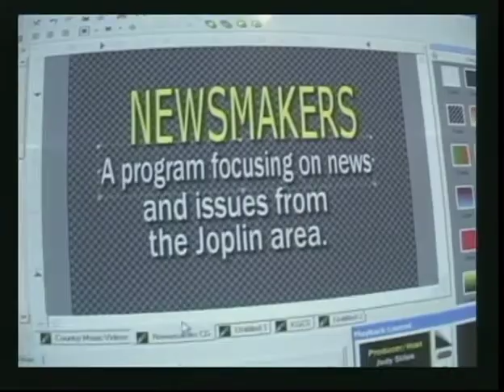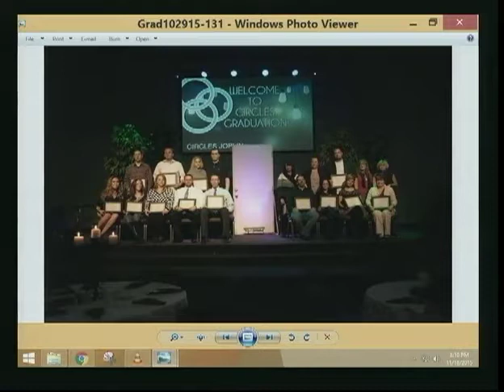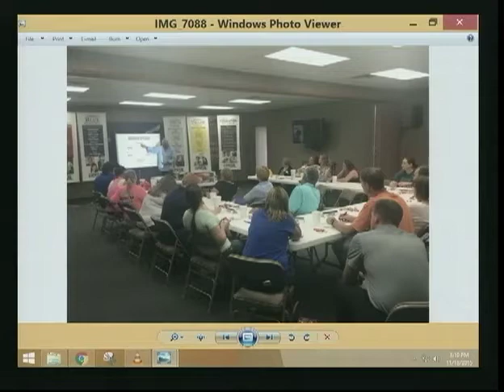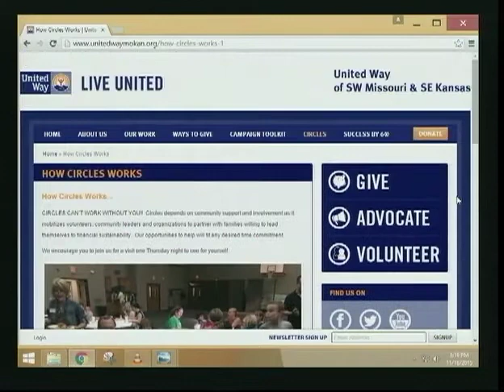KGCS Newsmakers United Way 11 18 15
Judy Stiles visits with Teddy Steen and Scott Vorhees about the Circles Program for the United Way. Recorded in the Ruth I. Kolpin Studios at KGCS-TV on November 18, 2015.